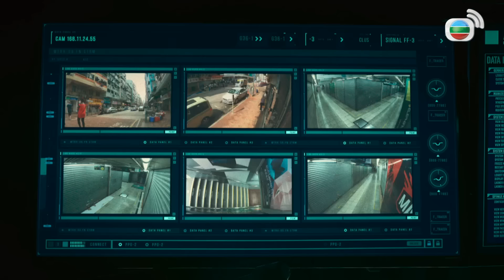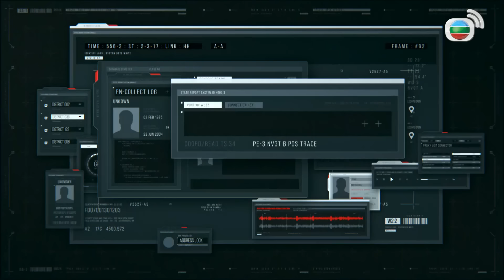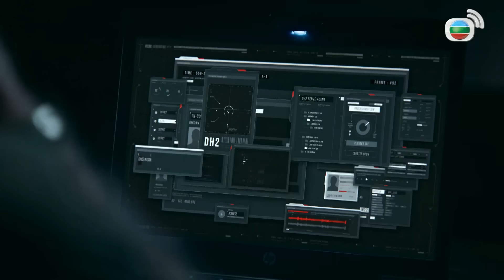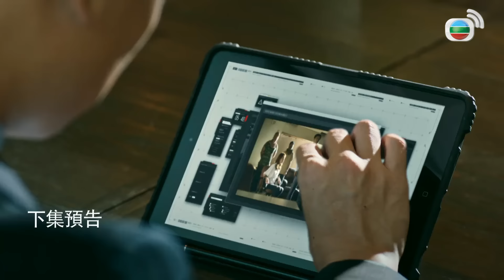TVB ប្រតិបត្តិការក្រុមខ្លាហោះ វគ្គ III 10/30 | រឿងភាគហុងកុង និយាយខ្មែរ｜2021 | Flying Tiger 3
TVB រឿងភាគ - ប្រតិបត្តិការក្រុមខ្លាហោះ វគ្គ III (Flying Tiger 3) | Michael Miu, Bosco Wong, Ron Ng | TVBCambodiaDrama | សាច់រឿងនិយាយពីអង្គការភេរវករ "Argunbia" បានជ្រៀតចូលទីក្រុងហុងកុង និងចាប់ផ្តើមការប្រយុទ្ធគ្នាសម្រាប់អាវុធគីមីនៅក្នុងទីក្រុងហុងកុង។ មេមេបញ្ជាការ SDU លោក Fan Siu Fung ត្រូវបានចាត់ឱ្យទទួលភារកិច្ចដោះស្រាយជាមួយសត្រូវក្នុងគ្រាលំបាកដោយមានជំនួយពីប្រធានក្រុមគាំទ្រលោក Cheung Wai Wah ដើម្បីចូលរួមជាមួយភេរវករក្នុងសមរភូមិ។